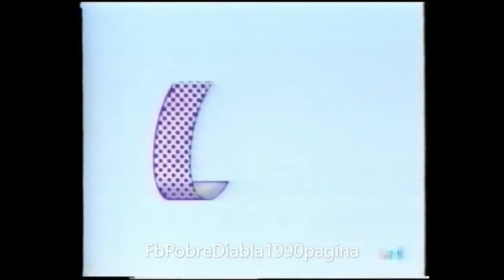Pobre Diabla 142 puntata